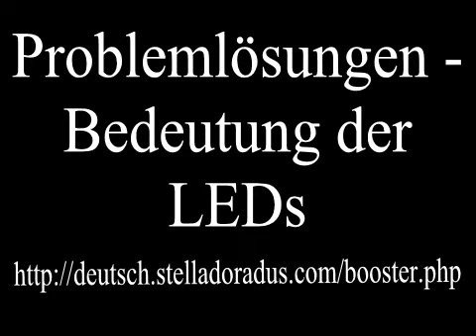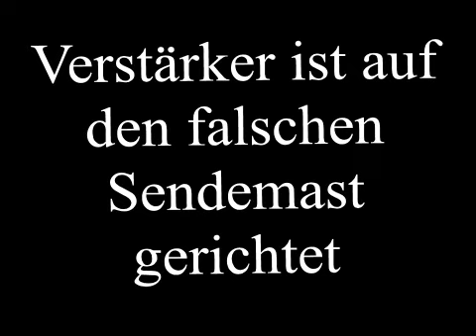Stella Doradus Booster Verstärkers - Bedeutung der LEDs